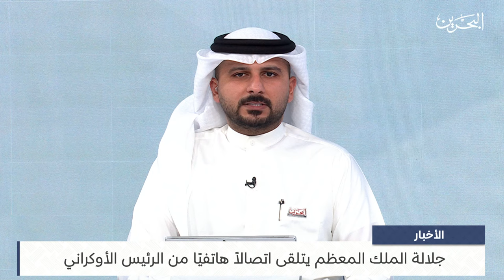البحرين مركز الأخبار : جلالة الملك المعظم يتلقى اتصالاً هاتفيًا من الرئيس الأوكراني